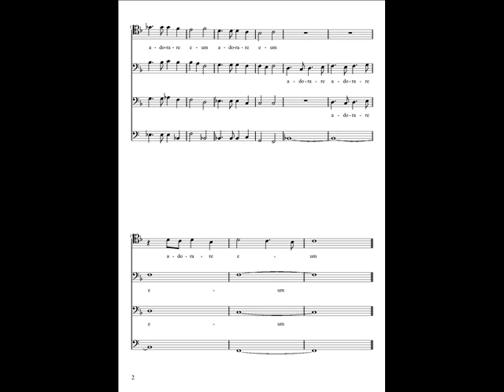Vidimus Stellam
Vidimus stellam - mały motet na Uroczystość Objawienia Pańskiego